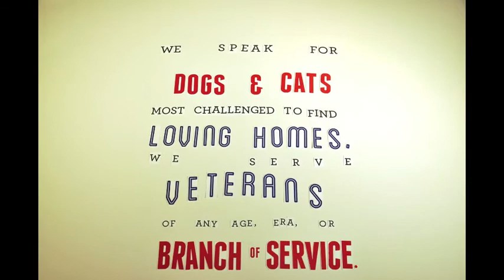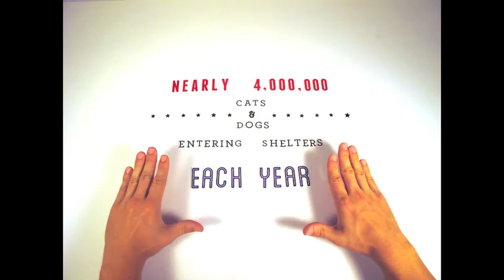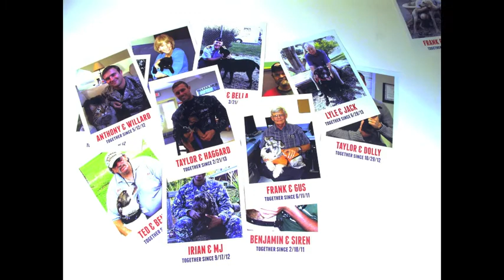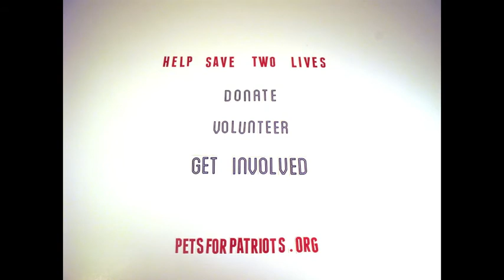Pets for Patriots Welcome Me Home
All about Pets for Patriots to the patriotic tune, "Welcome Me Home," by singer Michelle Penn.